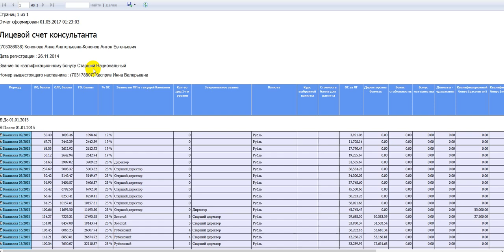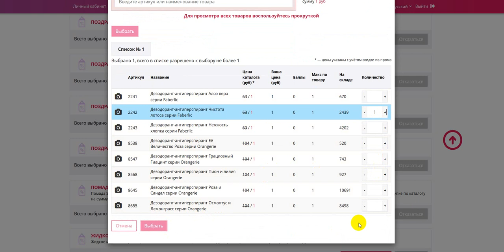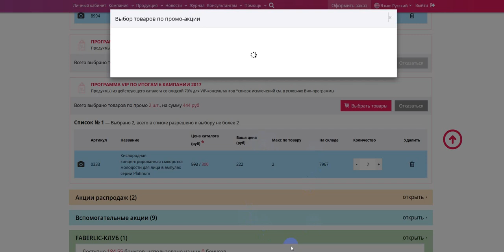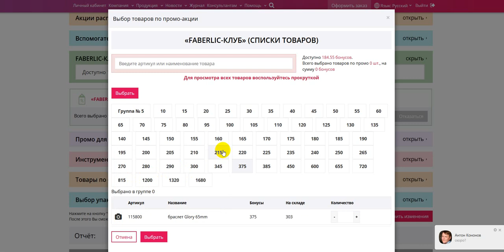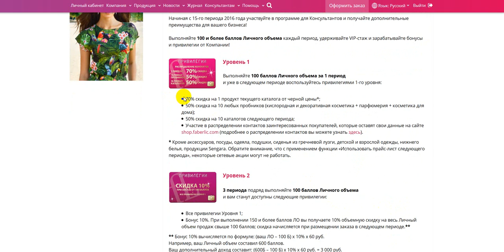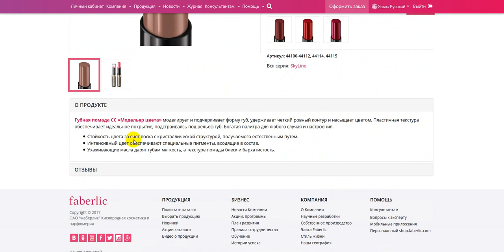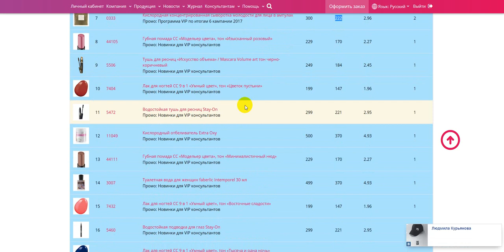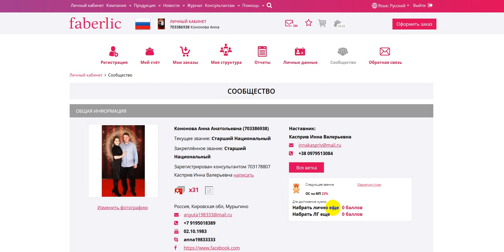Подарки Директорам Фаберлик. Работа в интернете. Фаберлик Онлайн.